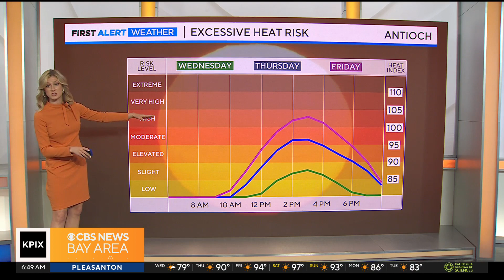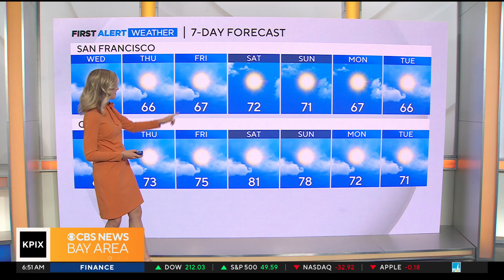Wednesday morning First Alert Weather forecast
with Jessica Burch